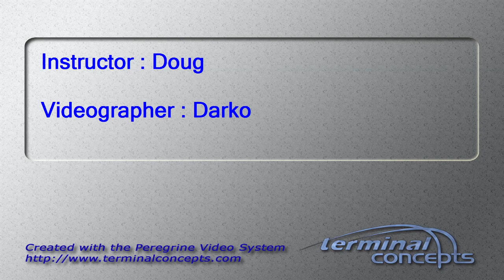KAsey Jump's Tandem skydive!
KAsey Jump's tandem skydive on Saturday, August 30, 2014 with Doug at Skydive Indianapolis.  Located in Frankfort, IN, Skydive Indianapolis is THE place for tandem, AFF and experienced skydivers.  Come out and Skydive Indiana, Skydive Kentucky, and Skydive Ohio!